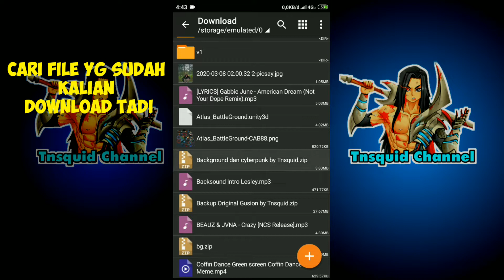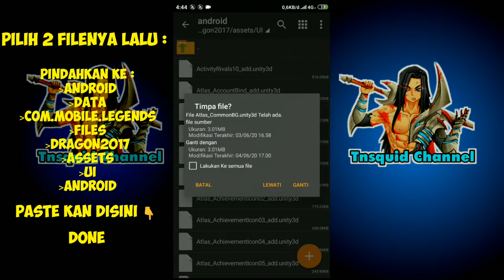CYBERPUNK! SCRIPT BACKGROUND MOBILE LEGENDS TERBARU | patch luo yi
NEW!!! SCRIPT BACKGROUND MOBILE LEGENDS CYBERPUNK !!! Luo yi

DI VIDEO KALI INI SAYA MAU BERBAGI SCRIPT BACKGROUND MOBILE LEGENDS CYBERPUNK TERBARU !!!

Note : JANGAN SKIP VIDEO KARENA ADA PASSWORDNYA!!

◼️Apk Record video dan Edit Video

   - Kinemaster Indonesia

◼️My Device Phone

    -Xiaomi Resmi 3X